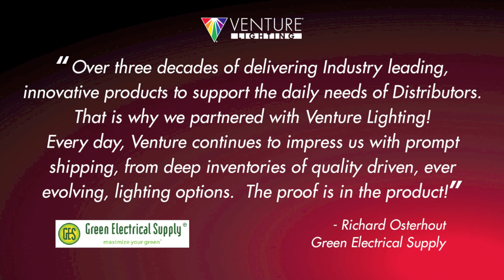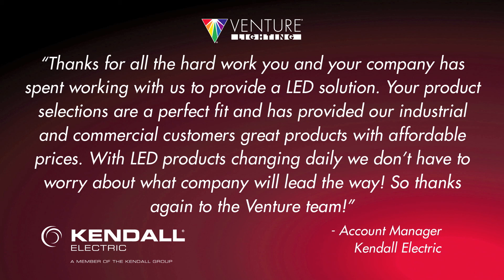Venture Lighting's Lightfair Booth Video for LFI2018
A Different Way of Lighting. Venture Lighting's Lightfair Booth Video for LFI2018 - This video of some of the latest LED products on display at Venture's LIGHTFAIR booth # 1826. See this video at Venture's booth in Chicago May 8, 9, 10 - LFI2018, Lightfair, Venture LED, Venture Lighting